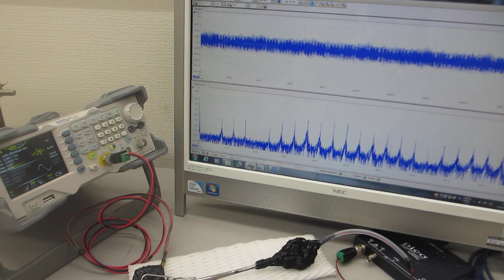超音波プローブの伝搬特性（非線形特性、応答特性、相互作用）－－ダイナミック特性を評価する技術－－（超音波システム研究所）